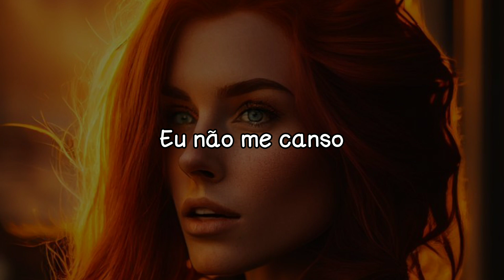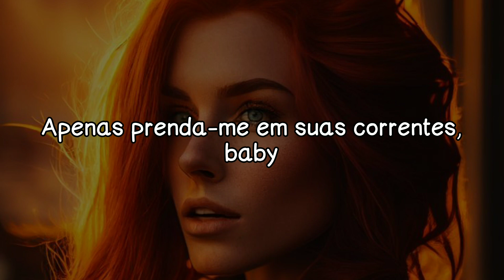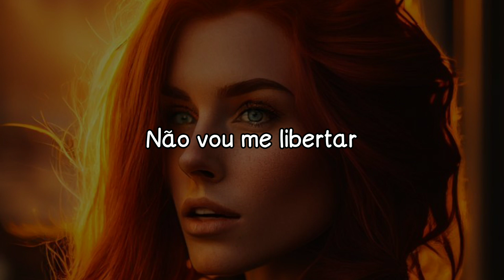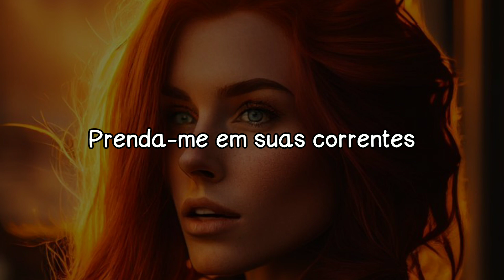Far Out & Alina Renae - Chains | TRADUÇÃO/LEGENDADO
LETRA:

Um toque seu
E eu fui fisgada
E como uma viciada
Eu não me canso

Não podemos estar longe
Leve-me embora
Você está caçando
Eu serei sua presa

Eu sou
Uma prisioneira
Não vou me libertar
Terá que lidar comigo
Discipline-me
Ninguém mais além de você, baby

Me dê seu amor, baby
Prenda-me, acorrente-me
Eu sou uma prisioneira

Apenas prenda-me em suas correntes
Oh-oh
Prenda-me, acorrente-me
Apenas prenda-me em suas correntes, baby

Eu estive mal
Eu preciso de alguém para
Me dar importância, então

Leve-me embora
Faça do seu jeito
Você está caçando

Eu sou
Uma prisioneira

Oh-oh
Oh-oh

Prenda-me em suas correntes

LYRICS:

One touch from you and I was hooked
And like an addict, I can't get enough
Can't be away, take me away
You're on the hunt, I'll be your prey
I'll be your prey

I'm a Prisoner, I won't break free
Gotta get a handle on me
Discipline me
Nobody else but you, baby

Gimme your love, baby
Lock me up, chain me
Just lock me in your chains
Oh-oh

Just lock me in your chains, baby
I've been bad
I need someone to give me demand, so
Take me away, have your way

Discipline me
Oh-oh
Oh-oh

Lock me in your chains